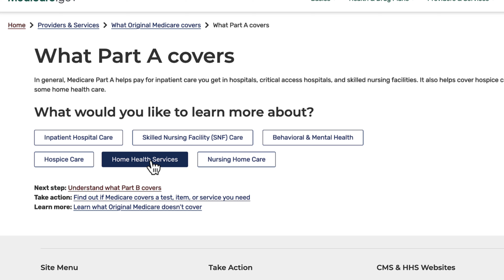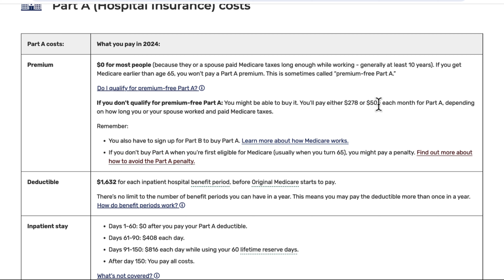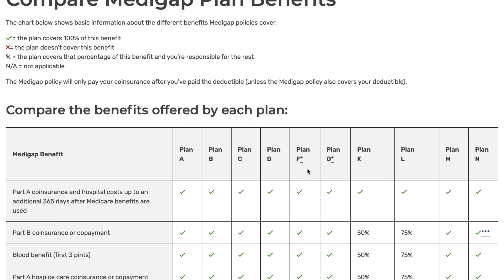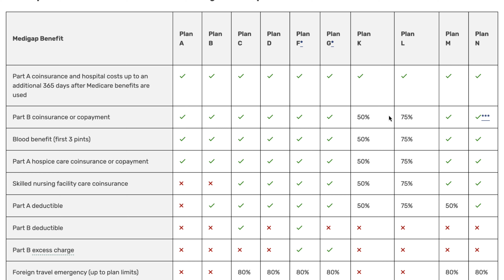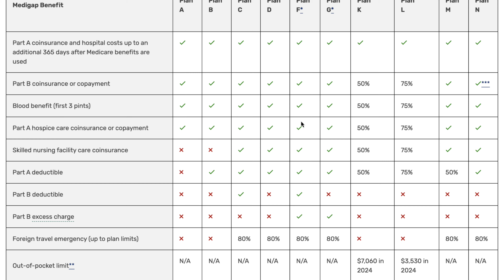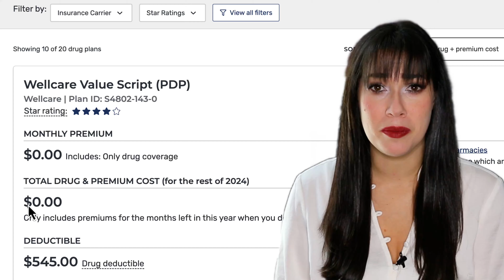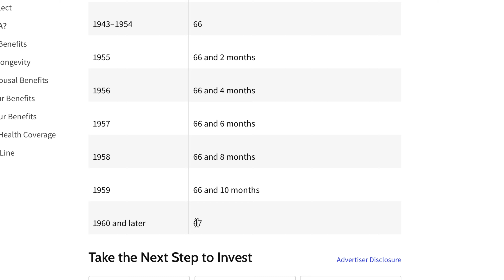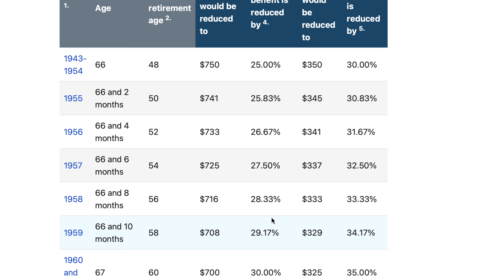Working Past 65? Avoid These HUGE Medicare Mistakes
If you're working past 65, make sure you avoid these HUGE Medicare mistakes. Learn about Medicare premiums, Part B late penalty, and deferring Part B in this video!

0:00 Intro
0:23 Defer Part
0:51 Original Medicare Benefits
3:30 Medicare Supplements
6:38 Medigap Enrollment
8:46 Late Enrollment Penalty
10:01 AEP
10:26 Social Security

The first mistake is waiting to start saving for retirement. While it’s never too late, it’s also never too early! And if all you can put aside is a small amount, that is certainly better than

And don’t just let your money just sit there. Make it work for you. In addition to a savings account and emergency fund you can grow your money by investing in the stock market, contributing to an HSA or FSA when available, opening an IRA, or maxing out your 401K.

Starting in the 1980s, pensions rapidly began disappearing, as the defined contribution 401(k) plan dominated. Unlike with pensions, 401(k) plans don't offer guaranteed retirement payouts, which are instead determined by the performance of the 401(k) investments
Sorry to say, they are not the same and not as good.

401Ks require participation from you and your employer. There are several ways to maximize your 401K.

First and foremost, if possible match your employer’s match. If your employer is willing to match 5%, contribute at least 5%, 10%, then at least 10%. If not, you are leaving free money on the table.

Also, if you are a higher earner, you may want to contribute up to the pre-tax limit to lower your taxable income.

This is not the end of the story. Remember there can be hidden dn management fees with 401Ks. These can majorly cut into your returns. Your account may charge you to have someone else select your investments and manage your account. You can do this yourself and possibly eliminate some of those hidden fees.

Another big mistake has to do with social security. You may get lower payment if you start collecting too soon.

Another huge potential mistake has to do with health insurance, specifically Medicare. Here are of the biggest medicare mistakes:
Part B Late Enrollment
Medicare Advantage
Medigap